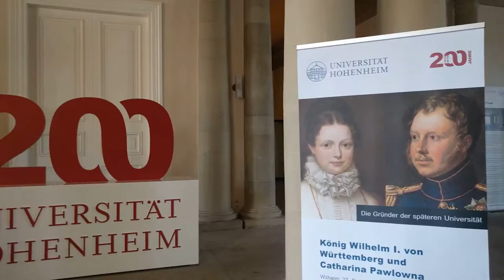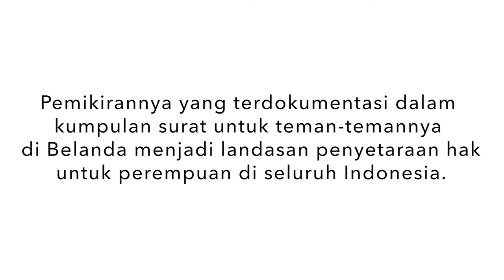Hallo Stuttgarter! - Fetriyuna, University of Hohenheim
Kali ini tim Halo Stuttgarter ngobrol bareng dengan Kak Fetriyuna, seorang mahasiswi S3 yang juga merupakan Ibu dari dua orang anak nya.

Bagaimana tips & trik nya menjalani kesibukan sehari2? Ayoo tonton Video ini!